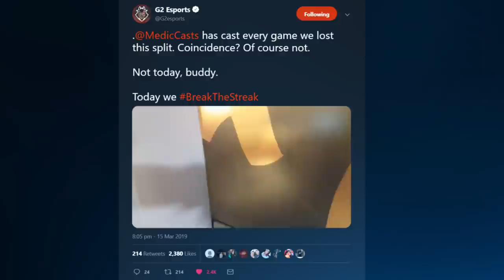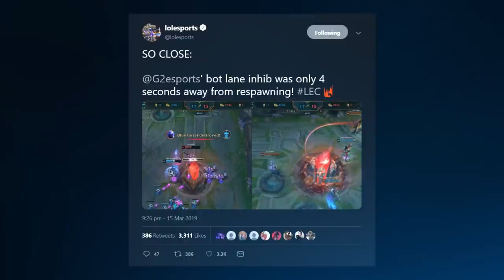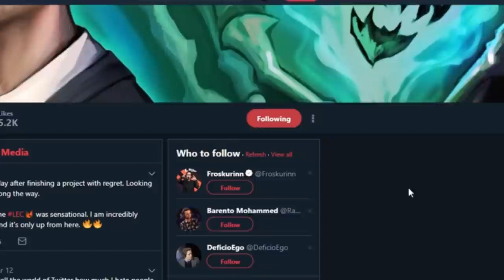Perkz and the Curse of Medic | LEC Spring 2019 Week 9 Moments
Luka 'Perkz' Perkovic of bottom lane, G2 Esports was proud to say he was perfectly succesful, thank you very much. He was the last ADC you'd expect to be involved in anything strange or mysterious, because he just didn't hold with such nonsense. That was until one fatal day, where a fumbled fistbump led to him being cursed by He Who Must Not Be Named. Join us as we recap how Perkz and the team try to overcome this terrible curse, in the final week of LEC Spring Split 2019.

What else can we do to rid ourselves of this terrible curse?